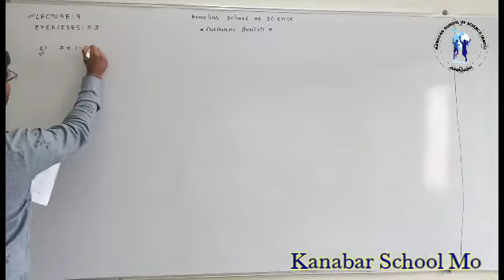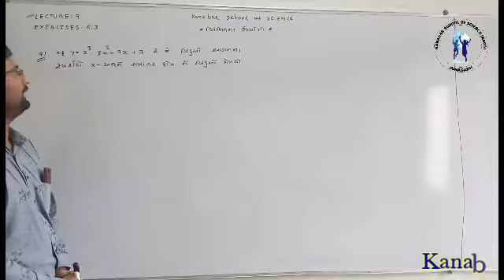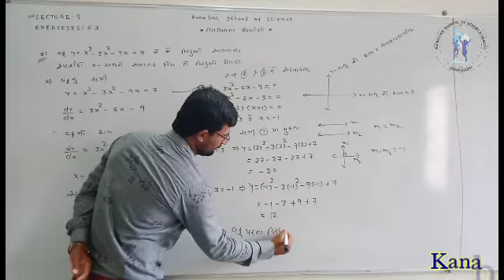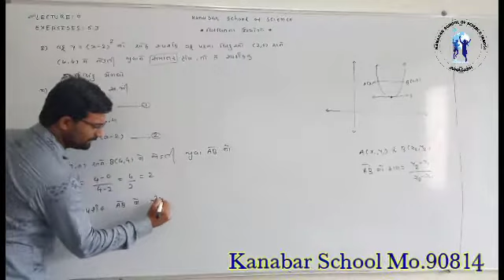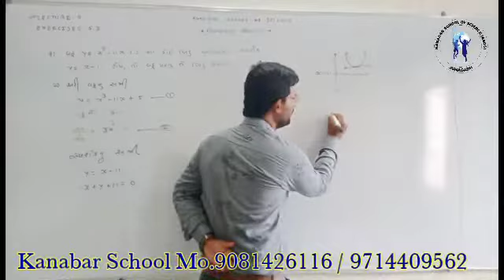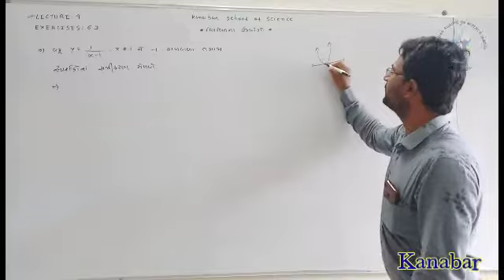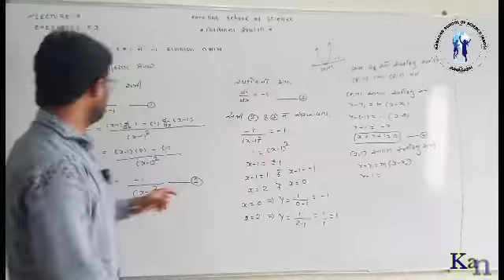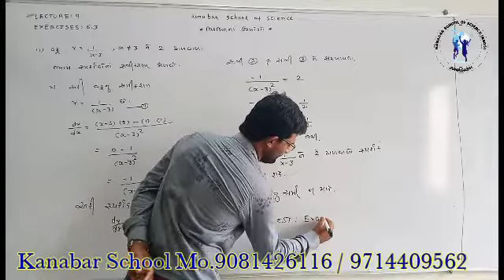Date 9-7 Maths Chap 6 Uses of Disorders Example